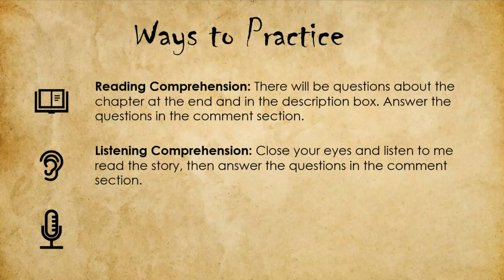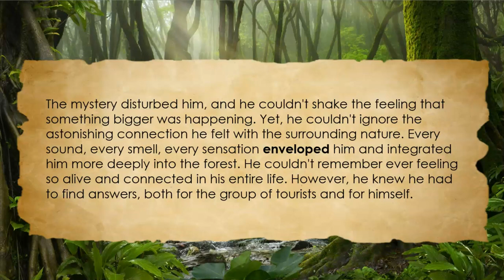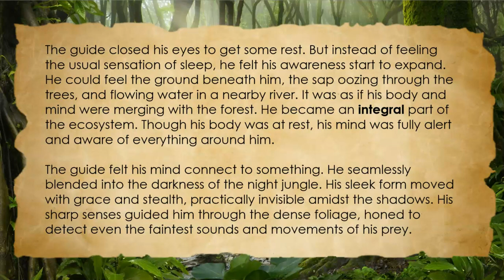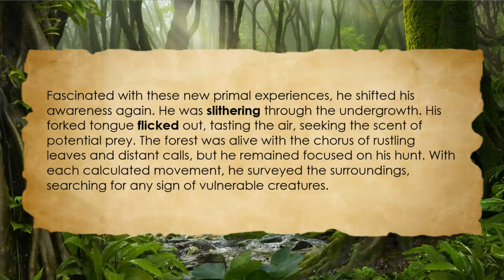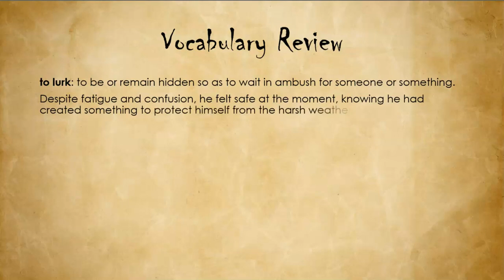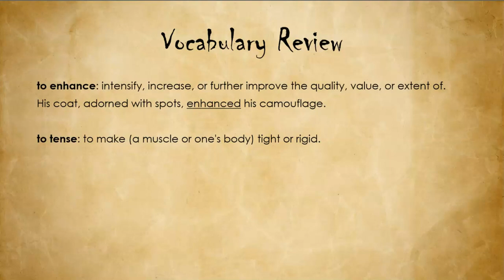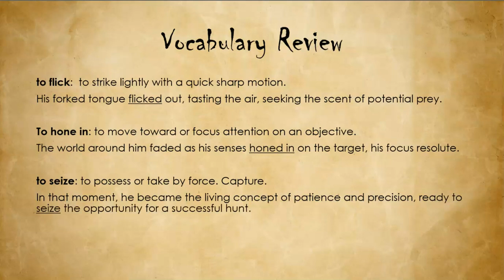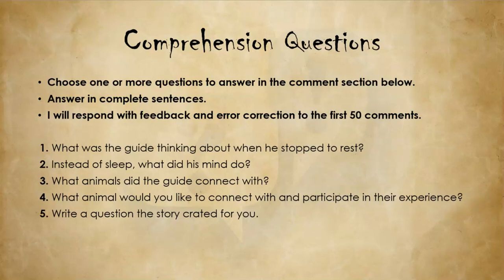Learn English with Fantasy Stories, (3/9), B1/B2 Intermedio, Aprende Inglés con Cuentos de Fantasía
Welcome to our Fantasy English Stories series! In this captivating language learning journey, join a rainforest tour guide as he connects with nature in an unexpected supernatural way. Chapter 3 is part of our 9-part series where you'll learn and practice English at the B1/B2 Intermediate level. Improve your listening, reading, vocabulary, and pronunciation skills while enjoying this enchanting tale. Answer the questions in the comments for feedback and error correction.

"¡Bienvenidos a nuestra serie de Cuentos de Inglés de Fantasía! En este cautivador viaje de aprendizaje del idioma, acompaña a un guía de la selva tropical mientras se conecta con la naturaleza de manera inesperada y sobrenatural. El Capítulo 3 es parte de nuestra serie de 9 partes donde aprenderás y practicarás inglés en el nivel B1/B2 Intermedio. Mejora tus habilidades de escucha, lectura, vocabulario y pronunciación mientras disfrutas de este encantador relato. Responde las preguntas en los comentarios para recibir retroalimentación y corrección de errores.

00:00 - Ways to practice
01:05 - Vocabulary
01:28 - Chapter 2
08:09 - Vocabulary Review
13:04 - Comprehension Questions

Questions from the chapter:

- Choose one or more questions to answer in the comment section below.
- Answer in complete sentences.
- I will respond with feedback and error correction to the first 50 comments.

1. What was the guide thinking about when he stopped to rest?
2. Instead of sleep, what did his mind do?
3. What animals did the guide connect with?
4. What animal would you like to connect with and participate in their experience?
5. Write a question the story crated for you.